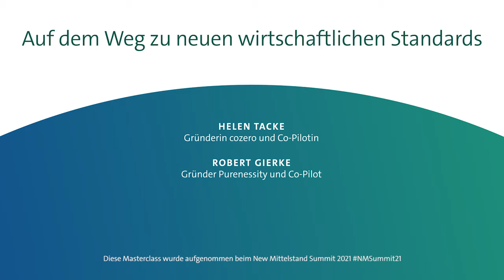Neue Standards für ein neues Zeitalter, wie messen wir Nachhaltigkeit?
Im Rahmen unseres ersten New Mittelstand Summits im April 2021 haben wir zahlreiche Köpfe zusammen gebracht, die sich mit der Messung und dem Management von Nachhaltigkeit beschäftigen: Messen, kompensieren, reduzieren. Stehen wir aktuell vor einer ganz neuen Schwelle?